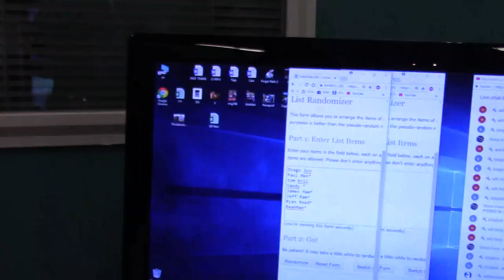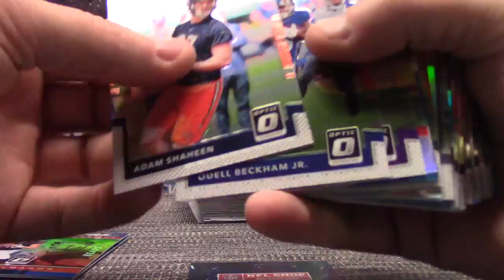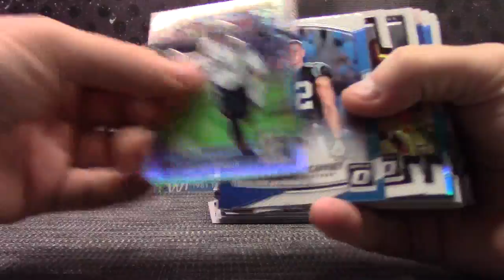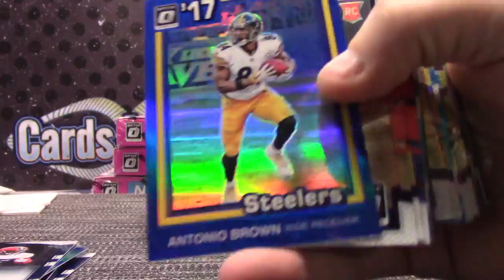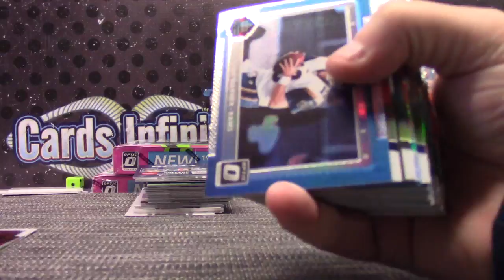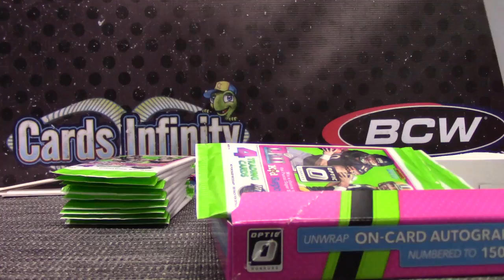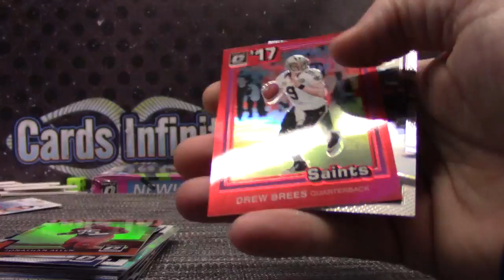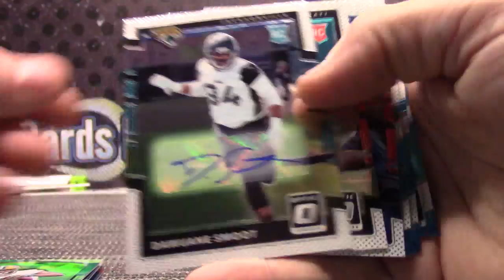2017 Donruss Optic NFL Football 6 Box 1/2 Case 'Division' GB